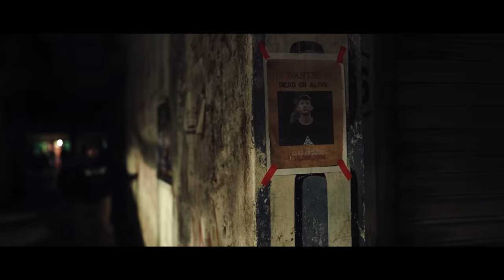MAPA CHUMNA YEIBA | OFFICIAL MUSIC VIDEO | YELHOMIE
Prod by Souled Freak (@souledfreak)
Mixed and Mastered by SKar M Beats
VIDEO CREDITS
Cast: Deborah (@divinity_juin)
Written & Directed - Tej Sharma
DP & Editor - Borlin Chanam
Choreography - Sumeet Sagolshem
Gaffer - Vikash Sharma
Key Grip - Thomson Lumai
Supported by
Mingles, Mantripukhri (Pool Hall Location)
Elevate Manipur

"YOUNG NAAVA WITH A VISION" AVAILABLE SOON.